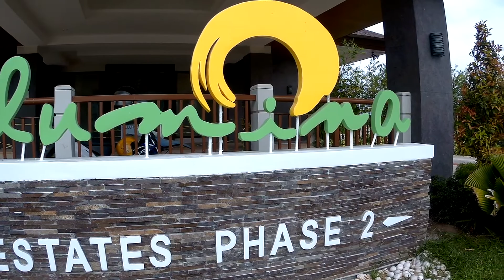Ilumina Estates Bungalow House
This beautiful ilumina estates bungalow house is for sale located at Ilumina Estates Subdivision, Communal, Buhangin District, Davao City. It has a lot area of 180 sq.m, floor area of 72.47 sq.m with 3 bedrooms, 2 toilet and bath and a car parking.  Just 3 kilometers to Davao International Airport.

Package Price: P 6,910,000 Million and Up
(Open for Bank Financing)

Reservation : P 50k (good for 30 days)

10% Downpayment Payable in 3 months
  - Monthly Downpament : P 214,667

90% Balance Through Bank Financing
  - Estimated Monthly Amortization: P 56k more or less (15 years)

For more info and property visit, contact Brokers for the schedule:

Alma C. Apolonio

Roger M. Geonzon